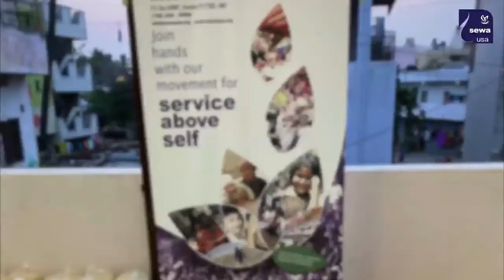Help India Defeat the second wave of COVID-19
Sewa International is registered 501(c)(3) Nonprofit established in 2003. Our mission is to serve humanity in distress, especially during natural disasters, aiding local communities and supporting development and outreach work. Sewa serves humanity irrespective of race, color, religion, gender, or sexual orientation. Sewa International has for the past four years continuously scored the topmost 4-star rating from Charity Navigator. In addition, Sewa International has earned perfect scores in Financial Health, Accountability, and Transparency categories – one of the 11 organizations in the international category of over 23,000 organizations. Sewa International has been recognized by Charity Navigator-- the premier non-profit rating agency – as the number five among the “10 Highly Rated Charities Relying on Private Contributions. Sewa International is guided by the Hindu principle -- that the world is one family -- Vasudaiva Kutumbakam.